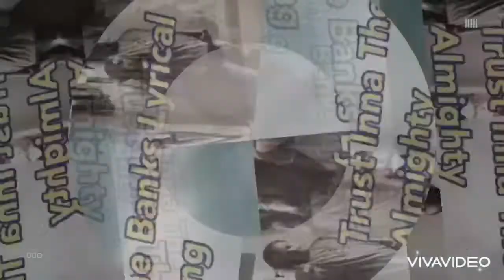The Banks aka Lyrical King - Trust Inna The Almighty (Preview) (Jacob Riddim) - 2021